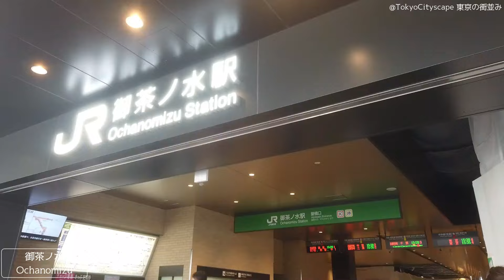東京散歩 御茶ノ水 Tokyo Japan, Walk in Ochanomizu, 丸ノ内線 JR線 千代田区